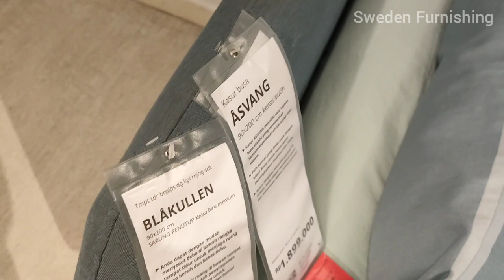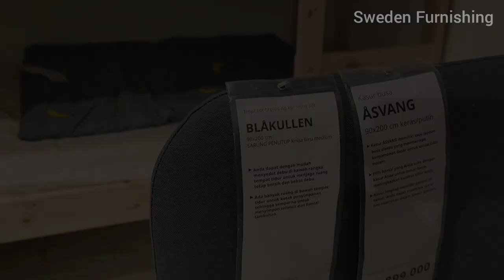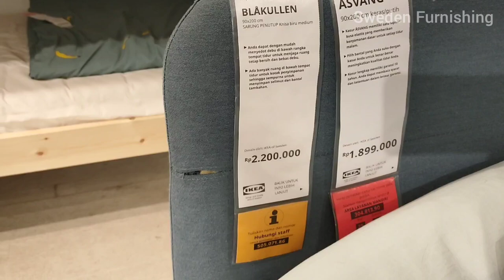Ikea Blakullen day bed frame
A day bed that is also a sofa ? Meet Ikea Blakullen, a simple and aesthetic bed frame, you can put in anywhere you want. Check out the video for more detail information.

Timelapse
0:00 Intro
0:44 Details
2:09 Feels
3:00 Notice
3:23 Price
3:37 Thank you